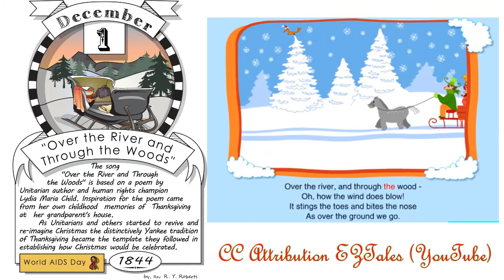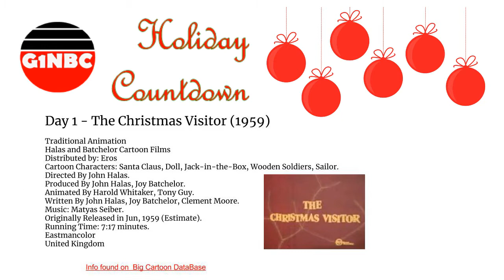G1NBC Holiday Countdown Day 1: "The Christmas Visitor"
Welcome to Day 1 of the G1NBC Holiday Countdown - Hosted by G1NBC Cuyahoga County or @g1ntoken on steem. Todays broadcast features the short animated film "The Christmas Visitor" Produced By John Halas, Joy Batchelor.

The film is available in the public domain. A good write up on the film is found at the Big Cartoon Database

Thank you to the Internet Archive for displaying and making this video available for use.

Day 1 of the UU Advent Calendar is Used under a Creative Commons 4.0 liscense. Credit for the work goes to Ralph Roberts and other members of the Unitarian Universalist Association. Here is a copy of the calendar

Over the River and Through The Woods is provided under a creative commons liscense from EZTales under a Creative Commons Reuse Liscense

*note to steem community: this was last year's broadcast.  I hoped to start this year right here but I've been hanging out with my daughter all day who has a very bad infection.  I will start my 2018 G1NBC Holiday Countdown asap either 12/2 or 12/3.

Also, check out the adventube countdown this month on the @teamhumble page. I am one of the collaborative vloggers for that cool cloud video project.